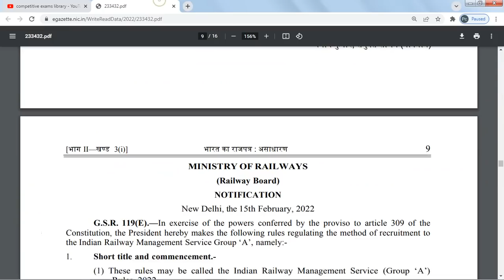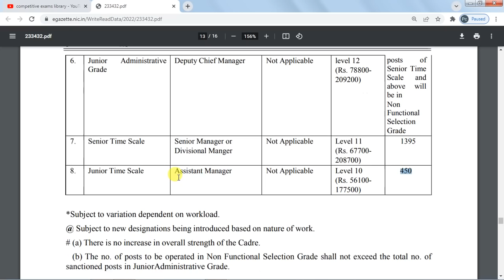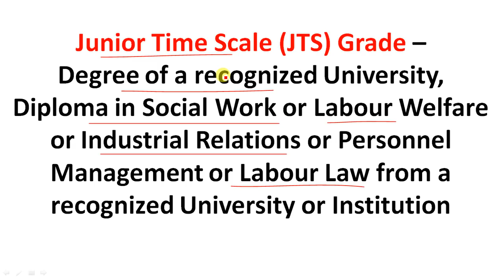IRMS JUNIOR TIME SCALE JOBS 2022| QUALIFICATION | EXAM CONDUCTED BY ? | LATEST UPDATES